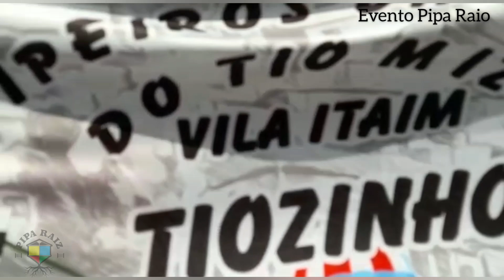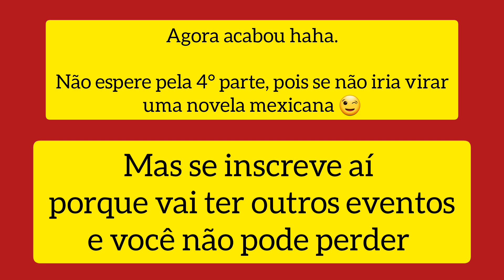A Chuva de Raiossssssss, vai ficar na história